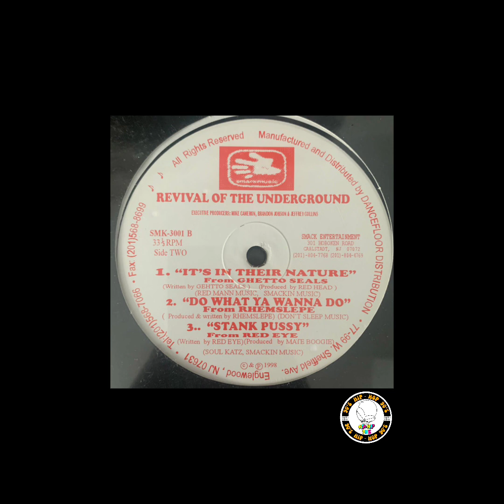Red Eye – ( Stank Pus*sy ) 1998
Sello:
Smack Music – SMK-3001
Formato:
Vinilo, 12", 33 ⅓ RPM
País:
US
Publicado:
1998
Género:
Hip Hop